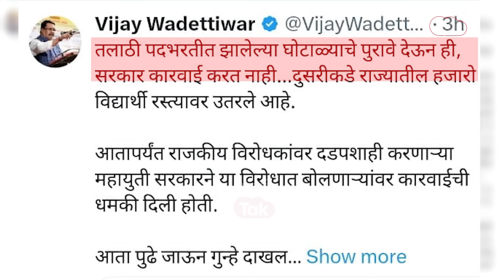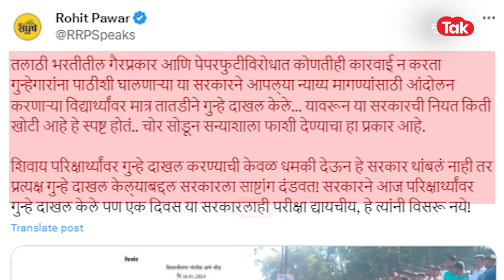Talathi Bharti 2023 : हजारो विद्यार्थी रस्त्यावर का येतायेत? तलाठी भरतीचं नेमकं प्रकरण काय?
तलाठी भरतीत घोटाळा झाल्याचा विद्यार्थ्यांचा आरोप आहे. या भरतीच्या विरोधात विद्यार्थी मोठ्याप्रमाणावर रस्त्यावर उतरले आहेत.